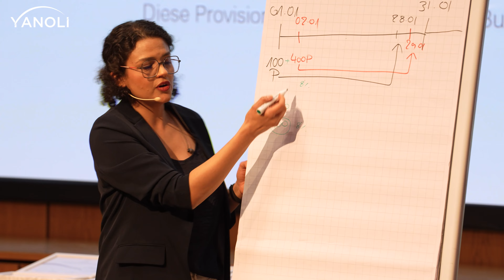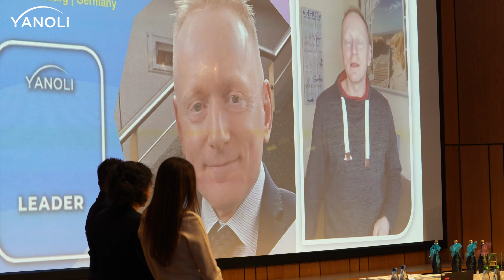Yanoli Stuttgart 5.02.2023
Erstes Regional Treffen in der Filderhalle Stuttgart der Yanoli Vertriebspartner, mit den Foundern Helena Löwenstein, Laura Lipinski und CEO Jerome Hoerth.